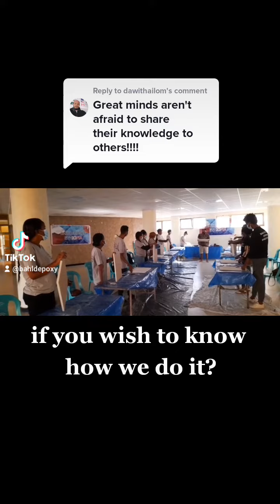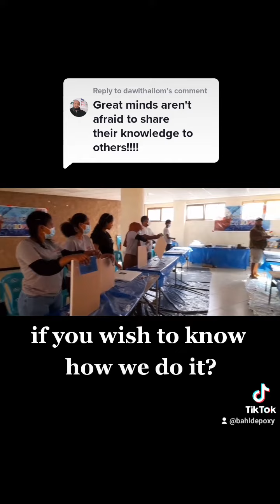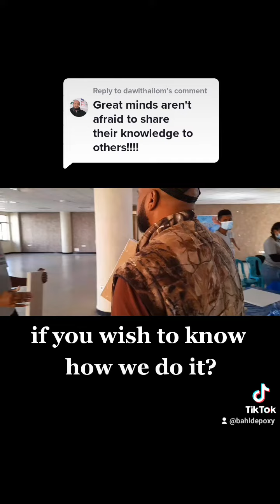November 15, 2022